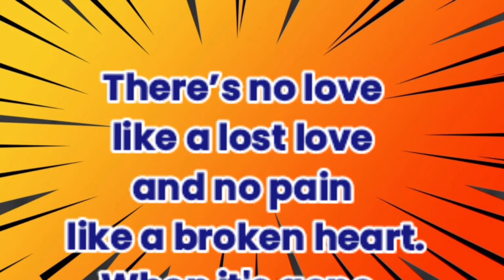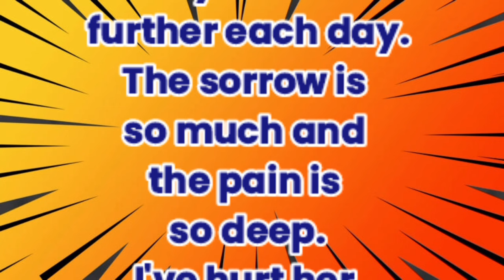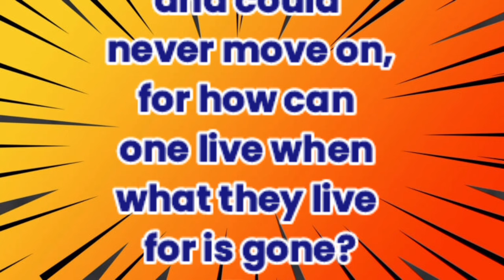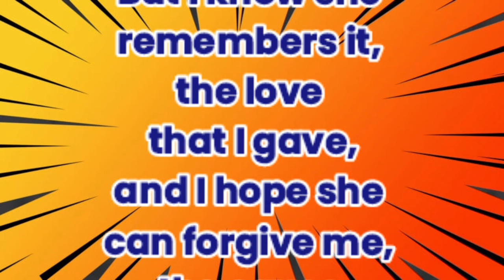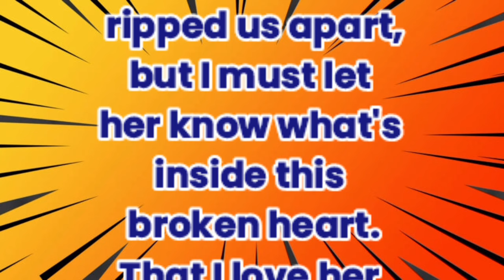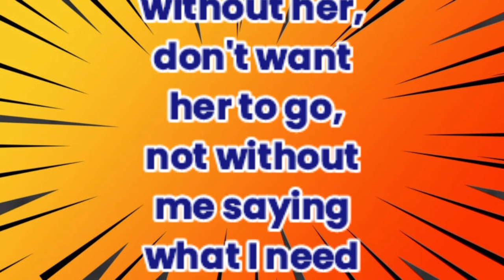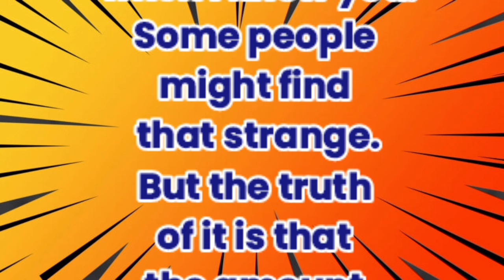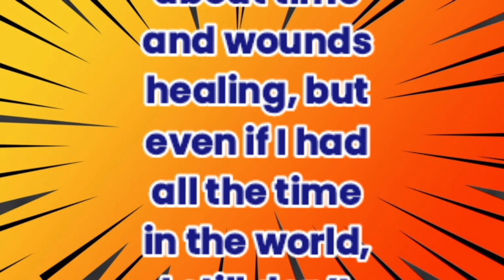New Fazza Poems | A Lost Love| Sheikh Hamdan Poetry |Crown Prince of Dubai Prince Fazza Poem 2024